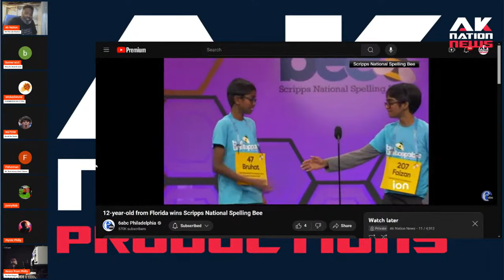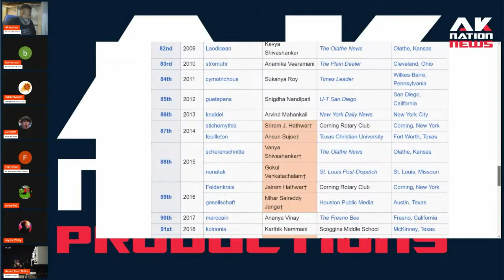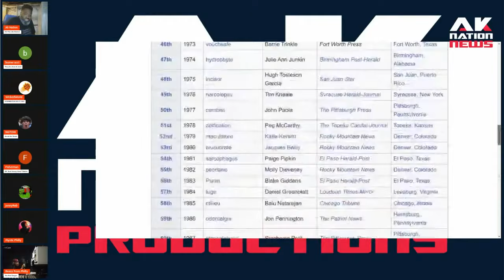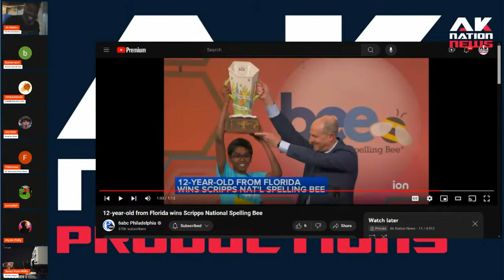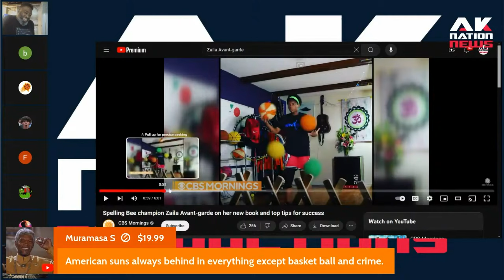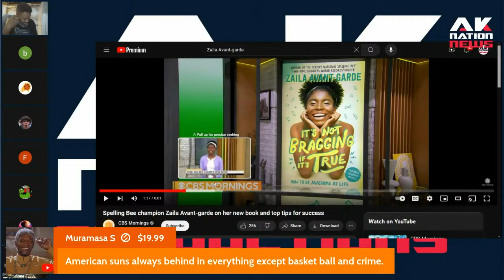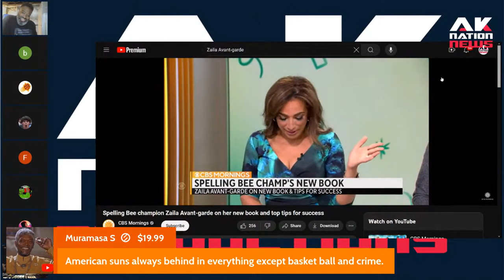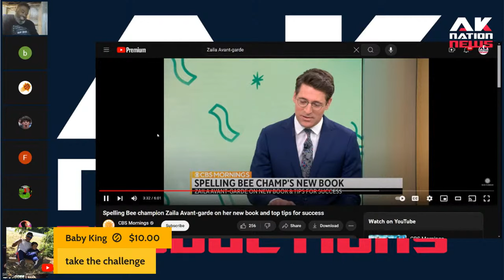A dark-skinned kid wins the Scripps Spelling Bee.